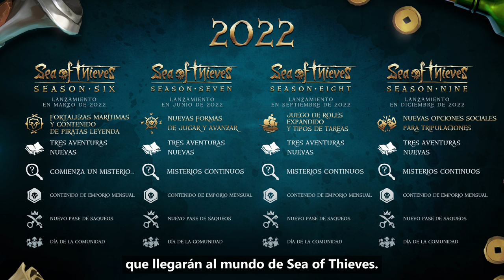Sexta Temporada – Evento de vista previa de Sea of Thieves 2022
Sea of Thieves se embarca en nuevos y emocionantes viajes en 2022, con la llegada de la Sexta Temporada en marzo. ¡Únete a la tripulación de Rare y explora las imponentes Fortalezas marítimas, así como los viajes de Leyendas Pirata que podrás volver a jugar cada vez que quieras!